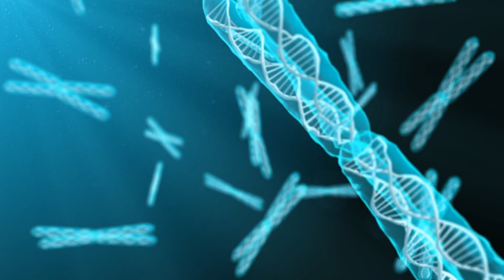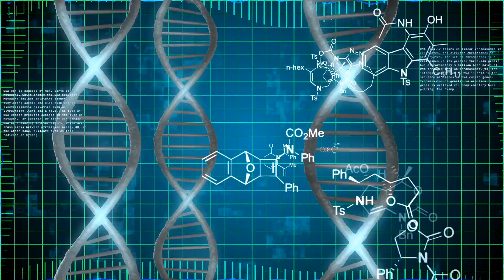Happy National DNA Day | April 25th | Celebrate Your Uniqueness!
Happy National DNA Day! Celebrate your uniqueness by sharing a hilarious picture on social media and use the hashtag NationalDNADay.

On April 25th, people across the nation recognize National DNA Day. On this day in 1953, James Watson and Francis Crick formally announced their discovery of deoxyribonucleic acid (DNA) in a short letter published in the science journal, Nature.

On June 26, 2000, the first draft of the human genome was released. By April of 2003, the project released its finished human genome. The mapping of the human genome has transformed medicine and research. The ENCODE (Encyclopedia of DNA Elements) Project launched soon after the human genome was sequenced to study further and catalog data related to the human genome. Research including the study of different cancers and more advanced diagnostic tests may change medicine forever.

In 2003, the U.S. Senate and the House of Representatives proclaimed April 25th as National DNA Day, as a one-time celebration. Each year after 2003, National DNA Day celebrations have been organized by the National Human Genome Research Institute. Since this time, several groups have also declared April 25th as International DNA Day and World DNA Day.

00:00 Intro
00:09 What is National DNA Day?
01:45 Official DNA Day
02:00 Did you know?

Thank you for listening and reading today. Take it easy, man.

Editing and extra love provided by Kevin Fleenor

Item ID:                         WNJXQZA
Registered Project Name:         national dna day
License Date:                    April 21st, 2021